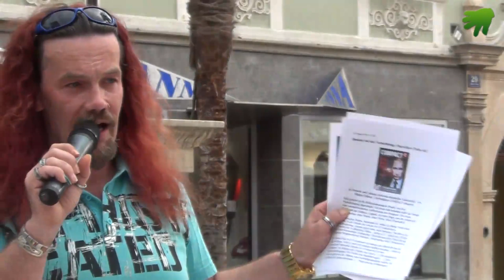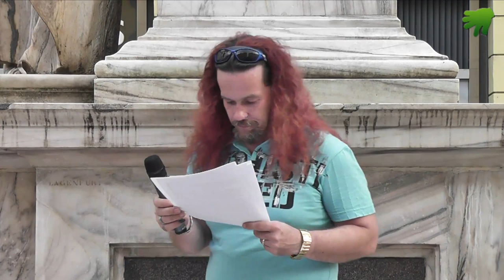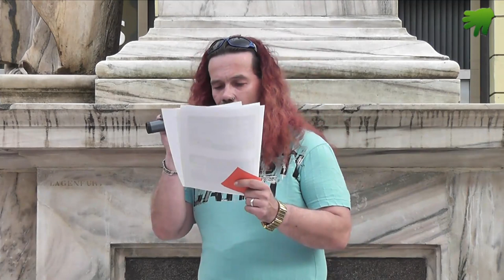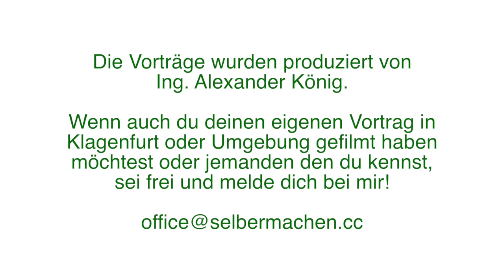13. Montagsharmonie (Friedensmahnwache/Montagsdemo) am 11.8.2014 in Klagenfurt am Alten Platz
Die Musik ist diesmal von:
Regenlaune - Weiss der Himmel

Verein
studio UPENDO.tv
DEINE INTUIT!ON - UNSERE PRODUKTION
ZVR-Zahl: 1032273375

Spenden bitte unter Spendenkonto:

BIC:  RZKTAT2K